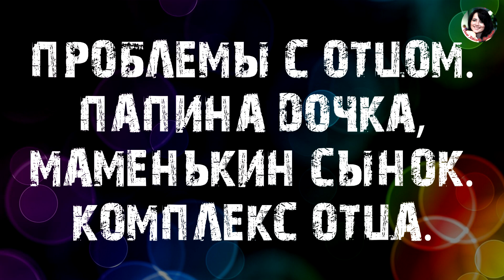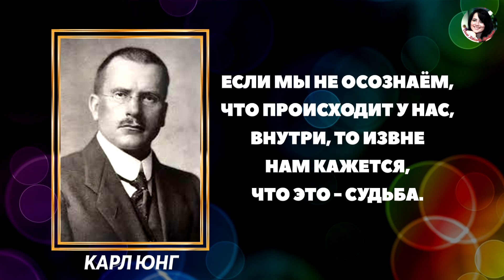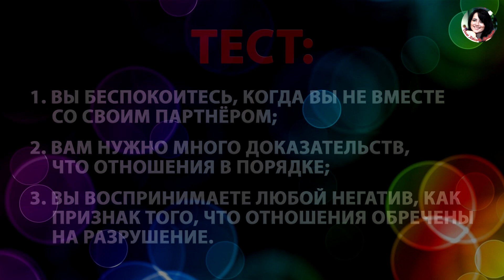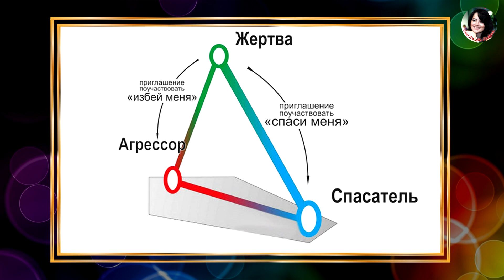ПРОБЛЕМЫ С ОТЦОМ ПАПИНА ДОЧКА, МАМЕНЬКИН СЫНОК, КОМПЛЕКС ОТЦА (лекция Сэма Вакнина)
ЛИТЕРАТУРА:
DelPriore DJ, Hill SE. The effects of paternal disengagement on women’s sexual decision making: An experimental approach. J Pers Soc Psychol. 2013;105(2):234-246.

Inniss D. Emerging from the Daddy Issue: A Phenomenological Study of the Impact of the Lived Experiences of Men Who Experienced Fatherlessness on Their Approach to Fathering Sons. [dissertation]. Philadeliphia: Drexel University, 2013

Yoon S, Bellamy JL, Kim W, Yoon D. Father Involvement and Behavior Problems among Preadolescents at Risk of Maltreatment. J Child Fam Stud. 2018;27(2):494-504.